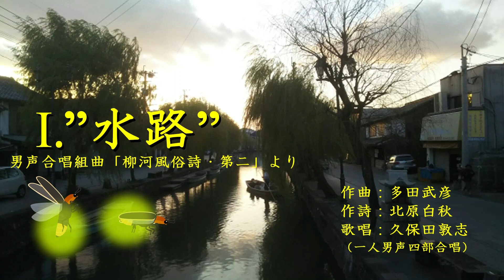Ⅰ．”水路” 男声合唱組曲「柳河風俗詩・第二」より （作曲：多田武彦 ／ 作詩：北原白秋）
多重録音による一人男声四部合唱